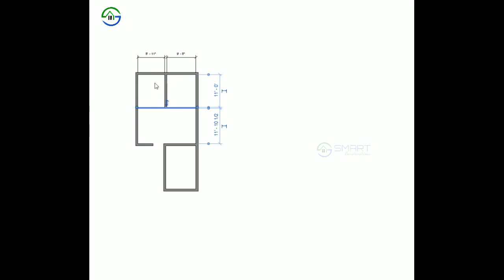House Plan | 4BHK | Dream 20x40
2D House Plan for 20x40
Grond Floor and First Floor
Builtup Area 800 +
Estimated Cost for this House = 28 Lakhs*

Category
Music